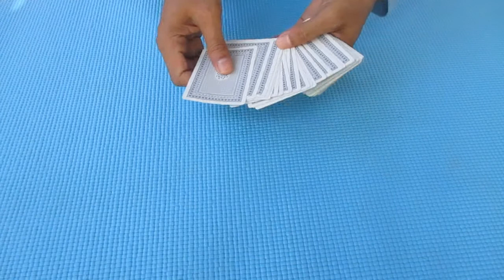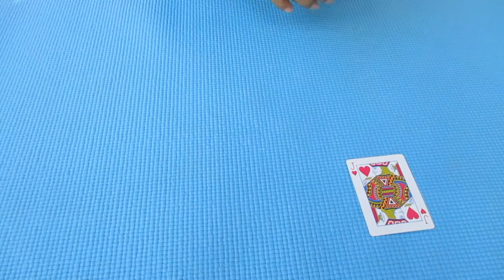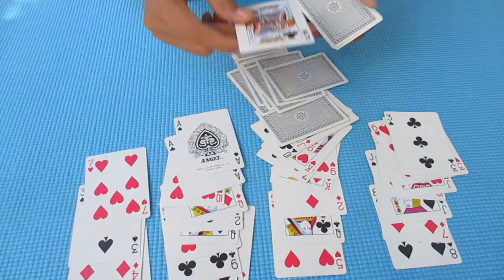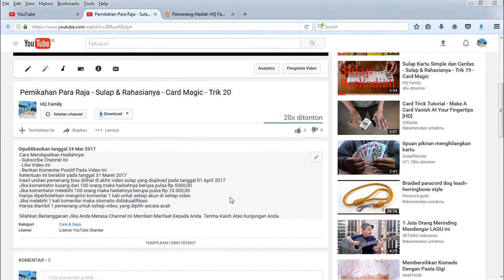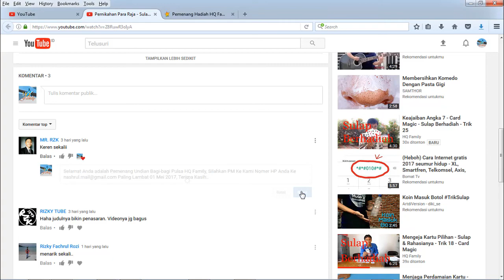Sulap Kartu Keren Matematis - Sulap dan Rahasianya - Card Magic - Trik 28 Berhadiah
Undian berhadiah video ini sudah berakhir dan dimenangkan oleh Riyan Rosadi